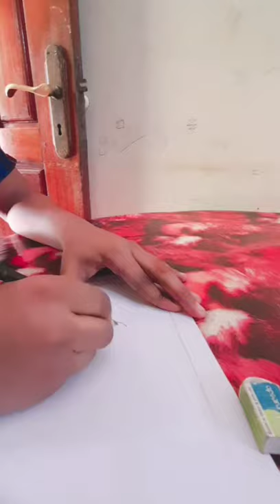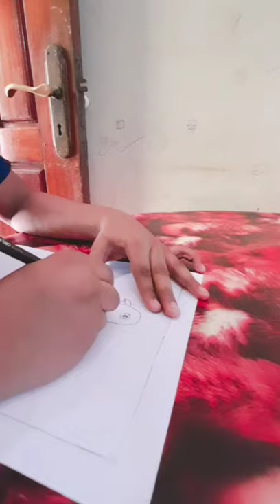my drawing Parrot🦜